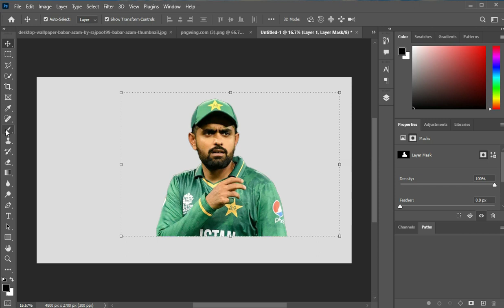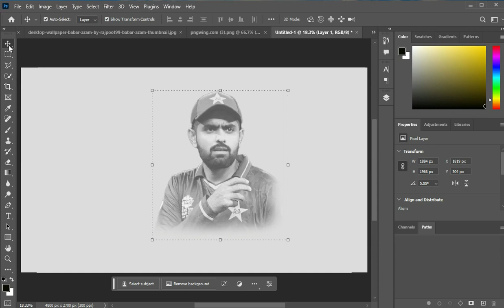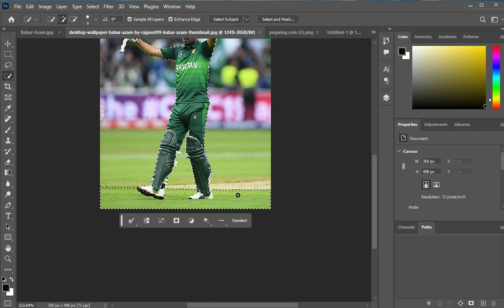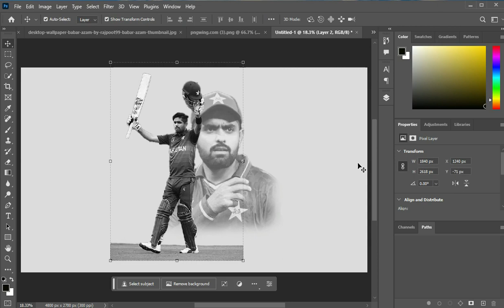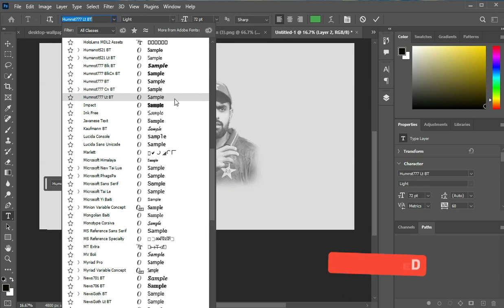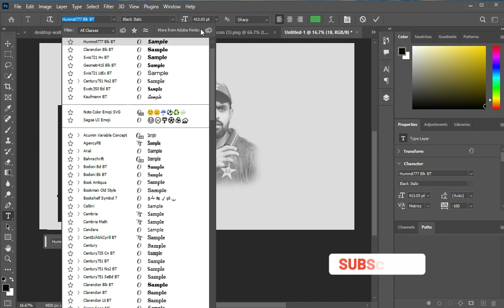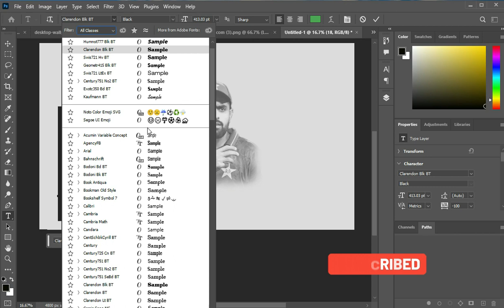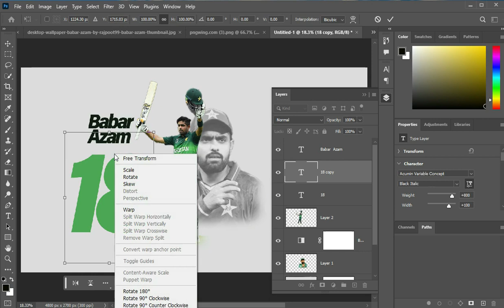New Poster Design in Photoshop l Cricket Poster Design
In this tutorial I will show you how to make a creative Cricket Poster Design using Adobe Photoshop.

Image: For the images you can search them on Google.

Best of Smart Graphics:
• New Feature Tutorial:

 • 10 Generative Fill Mind Blowing Usage...
• Top 5 VIRAL short video ideas:

 • Top 5 VIRAL short video ideas for Gra...
• Photoshop TOP 10 Tutorials :

 • Photoshop TOP 10 Tutorials of Smart G...
• Number Light Effect:

 • Light Effect Tutorial in Photoshop
• Movie Poster Design:

 • Movie Poster Design in Photoshop Full...
• Birthday Poster:

 • Make Birthday Simple Poster in Photoshop
• Letter (X) Portrait Design:

 • Letter (X) Portrait Design Tutorial i...